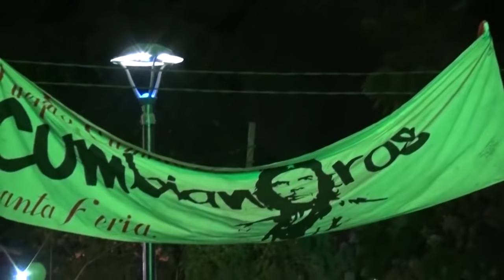Santa Feria Festival de Buin 2015